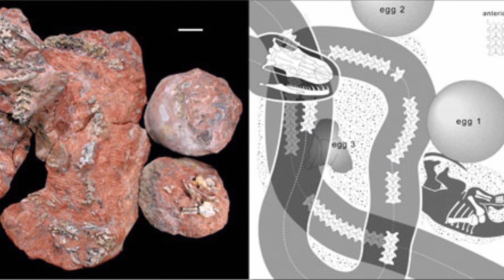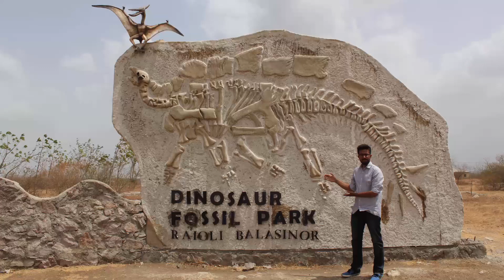The Jurassic Park of India | Balasinor, Gujarat | HochPoch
An insight to The Jurassic Park of India!

Raiyoli village near Balasinor, Gujarat, is home to over a 1000
fossilised Dinosaurs and their eggs.
Very few places in the world have such a collection of fossils.

As India was the 3rd largest Dinosaur hatchery in the world, a variety of species of Dinosaurs lived here!

This video takes you back in time, 100 million years, to be specific.

Know more about the cause of extinction of the Dinosaurs and the types of fossils found today!

Special Thanks :

Princess Aaliya Sultana Babi ( Balasinor )
and
Chauhan Bharatsinh Chhatrasinh ( Tourist Guide )